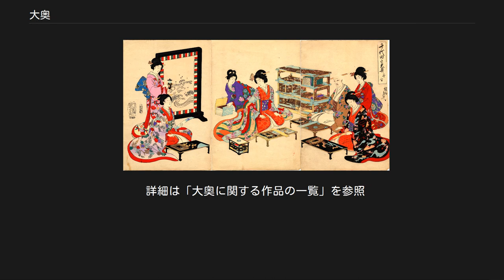大奥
大奥（おおおく）は、江戸城に存在した将軍家の子女や正室、奥女中（御殿女中）たちの居所。
あるいは、江戸時代の大大名家の奥向の別称でもある。
 本項では、江戸城大奥について述べる。
 千代田之大奥 歌合 橋本（楊洲）周延画 初代将軍・徳川家康の時代から、江戸城に「大奥」と呼ばれる区画は存在していた。
しかし当時は、政治を行う場である「表」と、城主とその家族の私的な生活の場である「奥」の境界が存在していなかった。
この境界が江戸城に現れたのは、元和4年（1618年）に2代将軍・徳川秀忠が「壁書」を制定した時である。
以後、本丸は幕府政庁の「表」、将軍が政務を執る「中奥（奥）」、将軍の私邸「大奥」に区分された。
3代将軍徳川家光乳母・春日局によって組織的な整備がなされていき、こうして現在知られる形の大奥に整えられていった。
 慶応4年（1868年）4月に江戸城の明け渡しが決定し、大奥は終焉を迎える。
同年4月9日(旧暦)、14代将軍徳川家茂正室・静寛院宮と同生母・実成院は清水邸へ、翌10日には、13代将軍徳川家定正室・天璋院と同生母本寿院が一橋邸へ引き移った。
 江戸城内曲輪は、本城(本丸、二の丸、三の丸)、西丸、紅葉山、吹上御庭、西丸下で構成されていた。
この内、大奥が置かれたのは本丸、二丸、西丸の3つの郭である。
本丸は将軍夫妻、二丸は将軍生母やかつての将軍に仕えていた側室、西丸は世嗣夫妻や大御所夫妻が住まいとしていた。
ただし本丸の非常時には、二丸や西丸が代わりとして機能した。
 図面は江戸城 大奥御殿向惣絵図がある。
 本丸御殿は、先述したように表、中奥、大奥に区分されている。
この内、表と中奥は一続きの御殿であった。
しかし大奥は表・中奥御殿とは切り離されており、銅塀で仕切られていた。
中奥と大奥を繋ぐ唯一の廊下が、御鈴廊下である。
将軍が大奥へ出入りする際に鈴のついた紐を引いて鈴を鳴らして合図を送り、出入り口である「御錠口」の開錠をさせていたことからこの名が付いた。
後に火事等の緊急事態を想定して作られたのが「下御鈴廊下」であるとされている。
 大奥は大別して広敷向・長局向・御殿向に区画される。
 広敷向 広敷は大奥の玄関口である。
広敷には男性の広敷役人（広敷用人）がいたため、御殿との間の錠口、長局との間の七ツ口によって仕切られていた。
七ツ口は、女中たちの部屋方や商人たちが用いていたが、七ツ時（午後4時）に閉められたためにこの名が付いた。
 御殿向 将軍の寝所である御小座敷、御台所居所、「千鳥之間」、「呉服之間」といった大奥女中詰所などがあった。
御台所の居所は、時代によって「松御殿」、「新御殿」などと呼ばれていた。
歴代将軍の位牌がある「御仏間」や「御対面所」も、御殿にあった。
 長局向 奥女中たちの2階建ての居所である。
一之側から四之側までの4棟に加え、東長局、御半下部屋があり、格式に応じて一之側が上臈御年寄や御年寄、二之側、三之側がその他の御目見以上の女中、四之側がお目見え以下の女中たちに配分された。
 詳細は「徳川将軍家御台所」を参照 大奥一の女主であり主宰者でもあるのが、将軍正室である「御台所」である。
御台所は、三代将軍家光以降は、五摂家（近衛家・九条家・一条家・二条家・鷹司家）か四親王家（有栖川宮家・桂宮家・伏見宮家・閑院宮家）から迎えるのが慣例となっていた。
11代将軍家斉の御台所・広大院と13代将軍家定の御台所・天璋院の2人は、どちらも島津家出身であったが、縁戚に当たる近衛家に養女となった上で輿入れした。
なお、七代将軍・家継の婚約者となった八十宮吉子内親王と、十四代将軍・家茂の御台所となった和宮親子内親王（静寛院）はどちらも摂家・宮家出身ではなく、皇女であった。
 江戸時代初期においては大抵の場合、御台所は形式上の主宰者であった。
例えば、3代家光夫人・鷹司孝子は夫との仲が極めて険悪で、正式に「御台所」と称することのないまま、結婚後程なくしてその居所を本丸から中丸に移され、大奥の実権はもっぱら春日局らが握っていた。
その立場に変化が現れたのは、6代将軍徳川家宣の時代で、家宣が、御台所・天英院の父・近衛基煕を儀礼指南役として重用し敬意を表したことで、幕府役人はもちろん、大奥の儀礼も整えられた。
それによって御台所の立場は不動のものとなったが、御台所不在の期間が合わせて約100年ほどあり、その間は先代将軍の正室や将軍子女らが大奥を主宰した。
 生前に官位を賜ったのは の6人だけで、世嗣となる子供を産んだのは2代秀忠正室の...